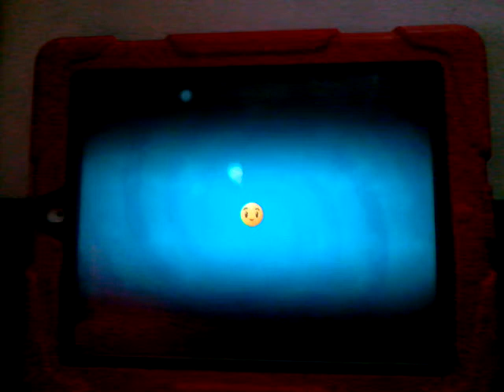Plants vs Zombies 2 Big Wave Beach Day 5 Tangle Kelp